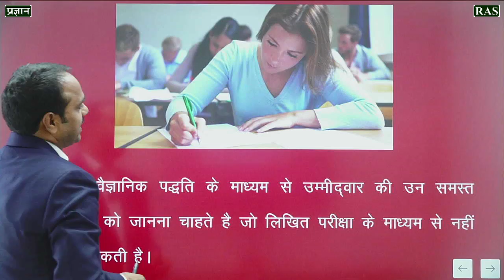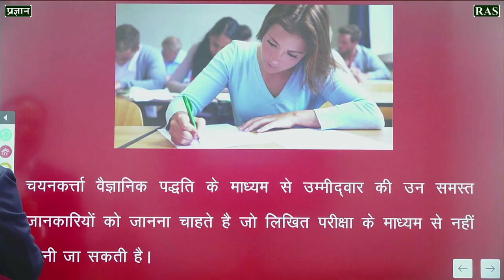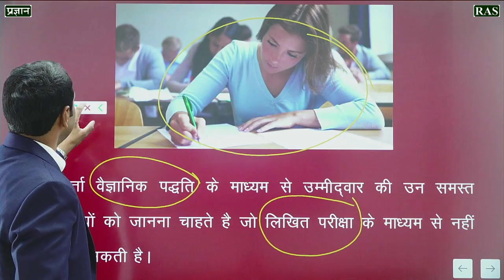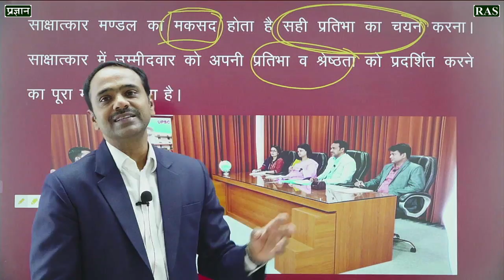RAS Mock Interview क्या है | क्यों होता है | RAS Interview 2021 | Explanation rpsc exam 2022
RAS Mock Interview क्या है | क्यों होता है | RAS Interview 2021 | Explanation rpsc exam 2022 by B.L.Meena ( RAS )

🔴 RAS MOCK INTERVIEW VIDEO

🔴  Rajasthan GK Classes [ Lok Nritya ] Complete classes

🔴 Rajasthan Gk classes[Complete Course].